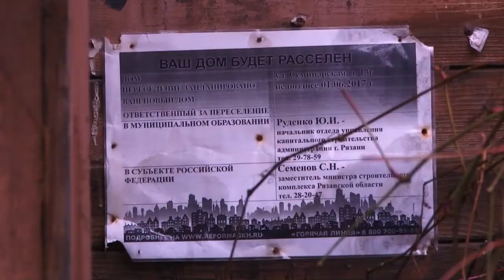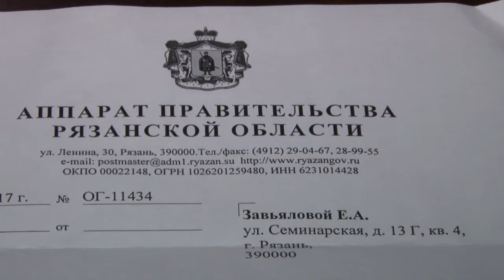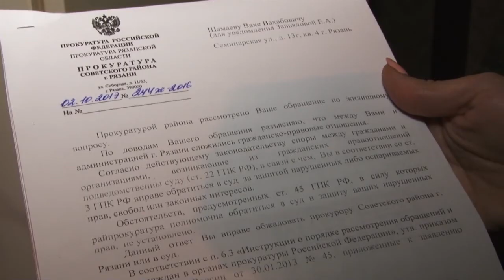Расселение аварийного жилья по-рязански